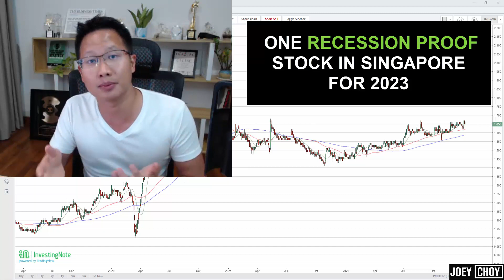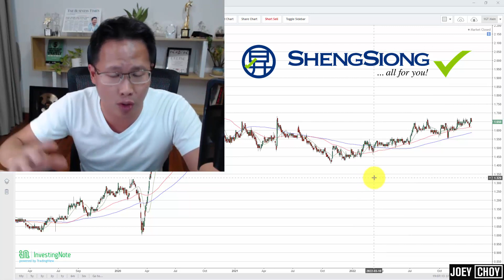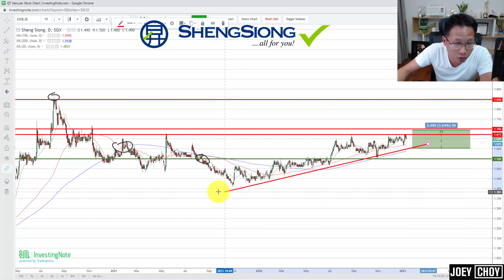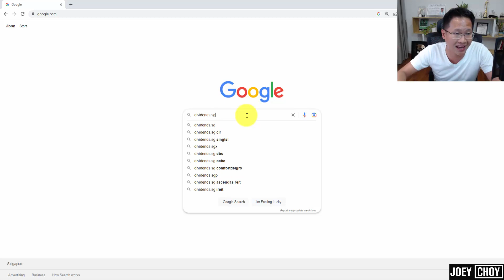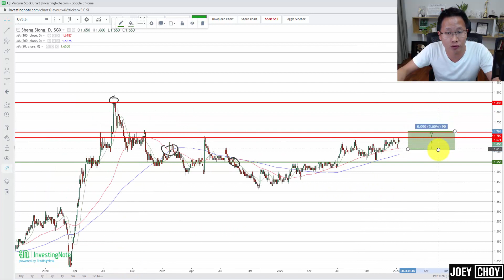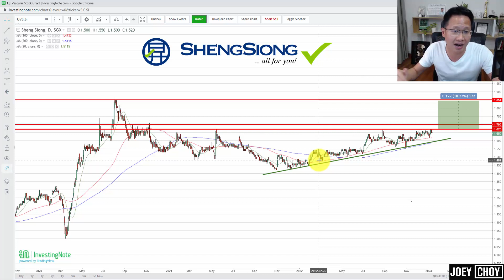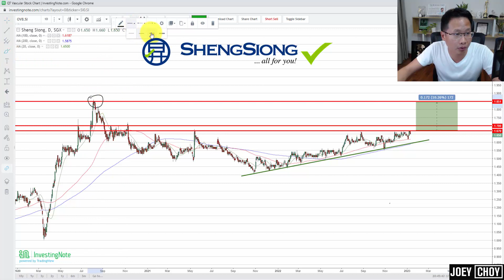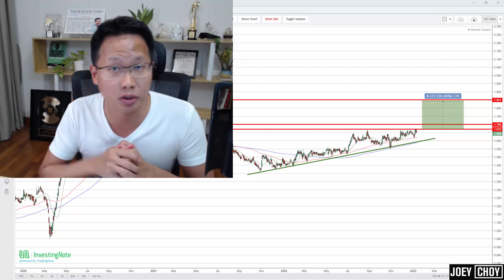1 Recession-Proof Singapore Stock to Buy in 2023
With 7 rate hikes over the past year, there have been talks about a full blown recession. What is one of the most defensive stocks in the Singapore market that you can consider in 2023 to not only ride more upside but also get a pretty decent dividend yield.

Want to get some of my Top SG trade ideas Faster by WhatsApp Live as it happens? 👈👈

Come on board as a Client of mine in Phillip Securities, more details here"

TIMESTAMP
00:00 - 1 Recession-Proof Singapore Stock to Buy in 2023
01:16 - Sheng Siong for your portfolio to buy
02:30 - What has happened for Sheng Siong in the past 2 years.
03:44 - The turning point for this recession proof stock.
05:34 - Stock in an uptrend now?
06:56 - Short term targets for Sheng Siong.
08:40 - Support seen for Sheng Siong stock.
09:53 - What is the dividend yield for Sheng Siong
11:28 - Sheng Siong stock on my 1GT system.

How to Trade The Stock Market as A COMPLETE Beginner in 2021 (LIVE Trade Step-by-Step Walkthrough)

How to Trade Breakouts in the Stock Market Like a Pro in 2021 (LIVE Trade Walkthrough)